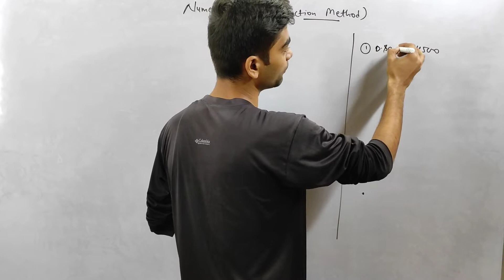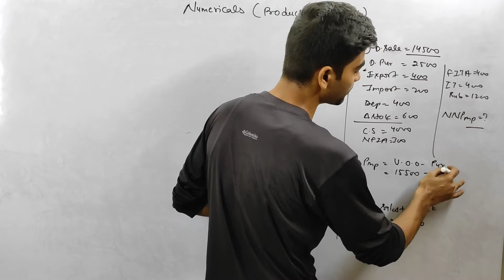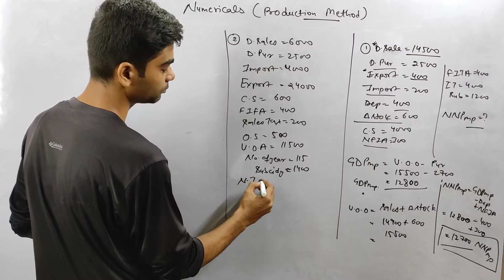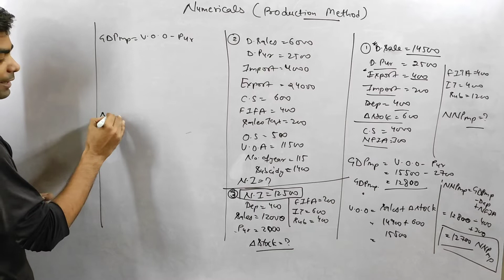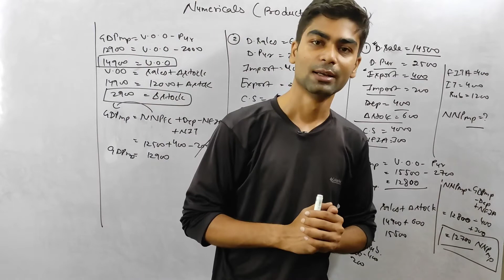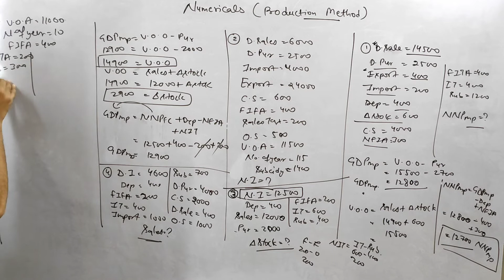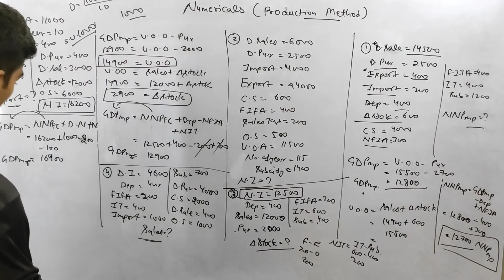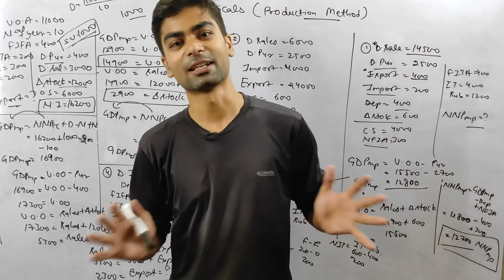#23 Production Method Numerical | Value Added Method Numerical | Class 12 - Vivek Mishra ~ Economics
Welcome!

This video is going to tell us about the Production Method Numerical | Value Added Method Numerical | Class 12 - Vivek Mishra ~ Economics. Which is a part of syllabus of Class 12 Macro Economics

Play-list Class 12 Macroeconomics:-

VIVEK MISHRA ~ Economics

Production Method Numerical,
Value Added Method Numerical,
production method,
numerical of value added methods,
national income numerical, national, national income, national income questions, Class 12, CBSE , Macroeconomics,national income numerical,
national income numericals cute,
national income numericals class 12,
national income accounting macroeconomics numerical,
national income accounting class 12 numerical,
national income and related aggregates class 12 episode 1 numerical,